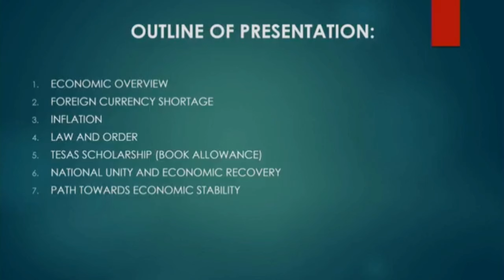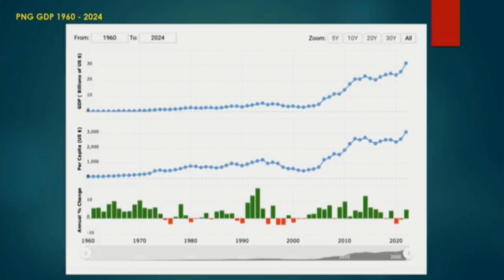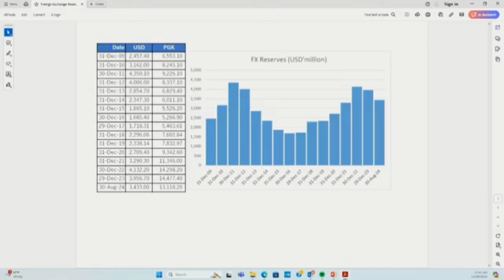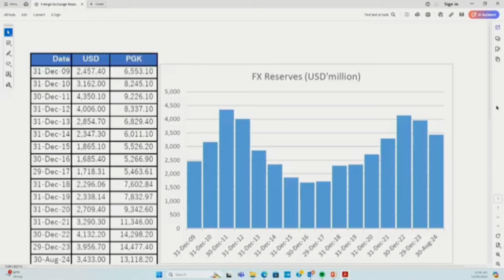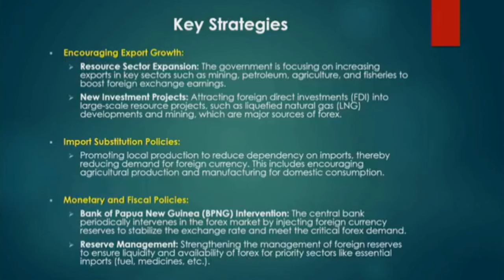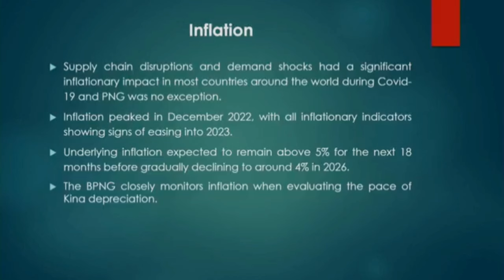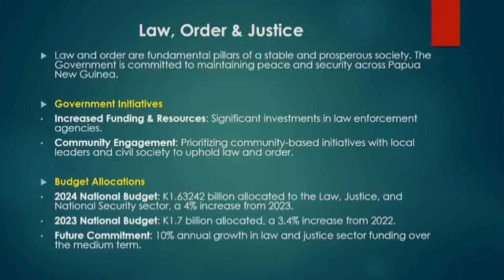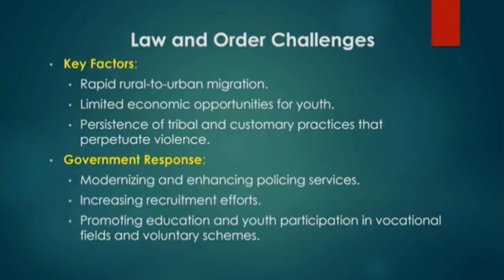PRIME MINISTER JAMES MARAPE RESPONSE TO UPNG STUDENTS (SCORE CARD STATEMENTS, STUDENTS LEFT WANTING)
PRIME MINISTER JAMES MARAPE RESPONSE TO UPNG STUDENTS.